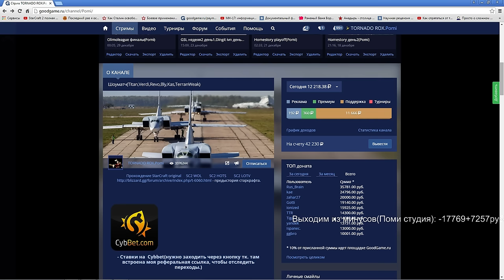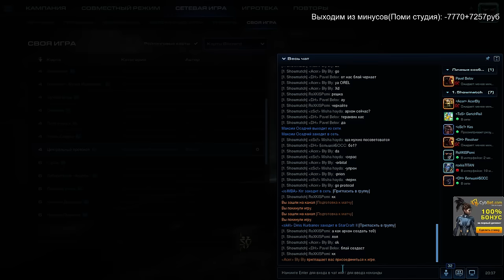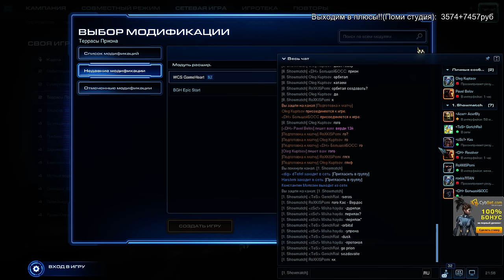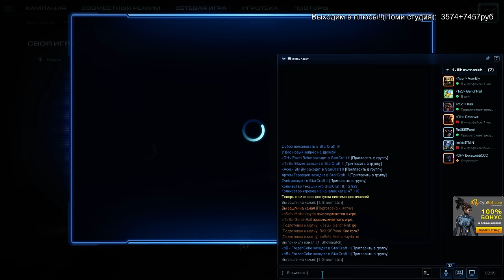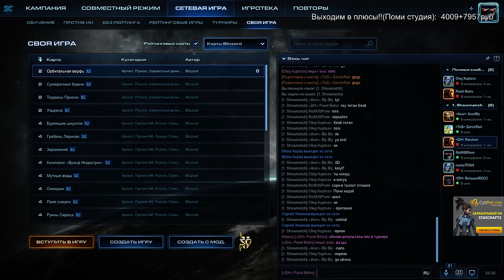StarCraft 2 Новогодние Шоу-матчи (Pomi)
Protoss team: TITAN + Verdi
Terran team: Kas + TerranWeak
Zerg team : Bly + Revolver
Топ поддержки: 1.CAHbKA – 43750р 2.sly69 – 25000р.Key320 – 4000р.engineer – 1000р.Somars – 1000р